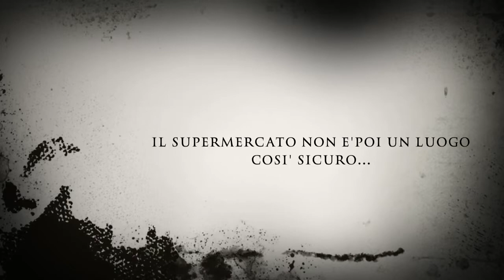Assassinio al "3x2"- Delitti di provincia 6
Trailer del libro giallo di Annarita Coriasco "Assassinio al 3x2".